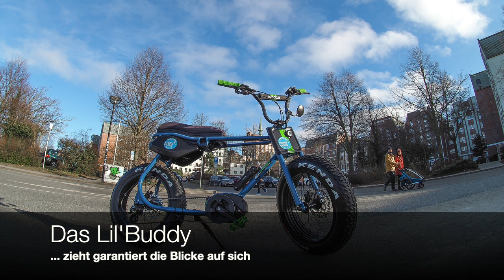Ruff Lil'Buddy Cruiser E-Bike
Foto-Impressionen aus Rostock. Riesen Fun: Das Lil'Buddy Cruiser E-Bike, für Alt und Jung, zieht garantiert die Blicke auf sich.

► Das Lil'Buddy auf der Bummelmeile am Rostocker Stadthafen (Video)
Im Vorspann ist die Anfahrt von Dierkow bis zum Hafen zu sehen.

► Küstencruiser • Rostocker Fachhändler und Touranbieter, u.a. E-Bike Ruff Cycles Lil Buddy

► Kennst Du schon meine Fotoausstellung WENDE 1989 IN ROSTOCK?